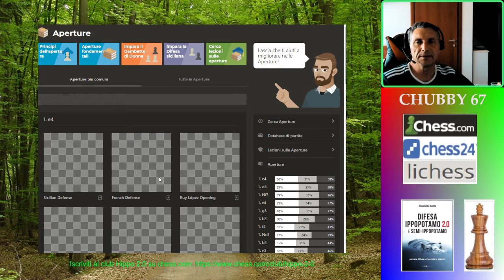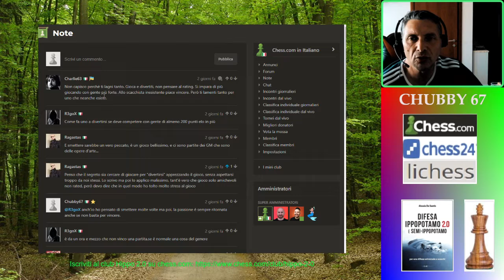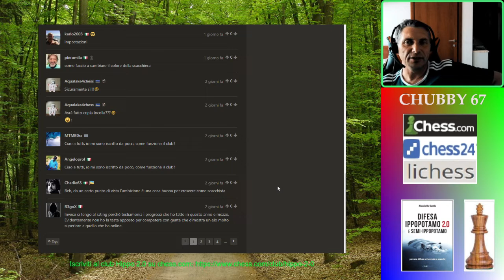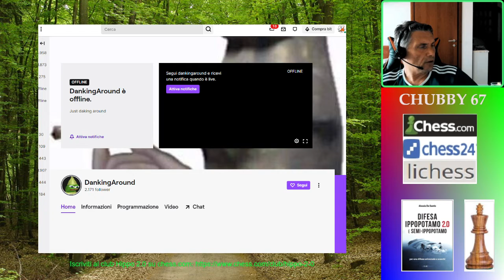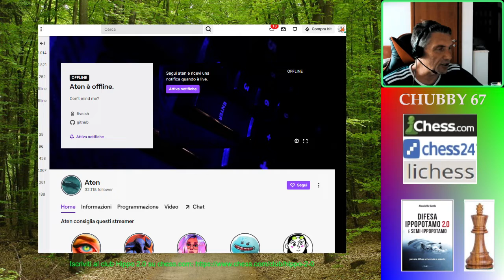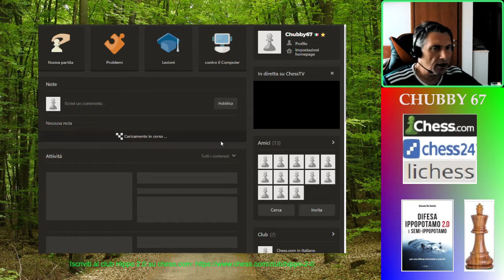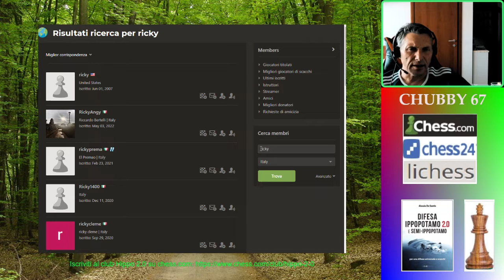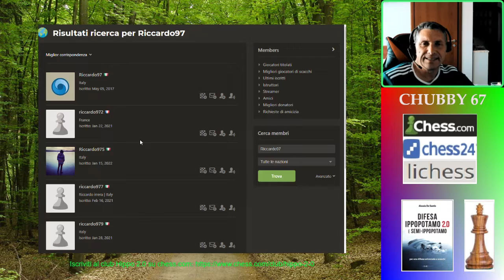11 - Funzione f7-f5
Video - streaming (Twitch.tv) dedicato all'apertura scacchistica Ippopotamo; gli esempi sono tratti dal libro di Alessio De Santis - Difesa Ippopotamo 2.0 e Semi-ippopotamo. Essendo un video live ci saranno interventi di followers. Ogni capitolo dedicato a tipologie diverse. Attenzione: dopo 1h 30' ci sono solo commenti con followers